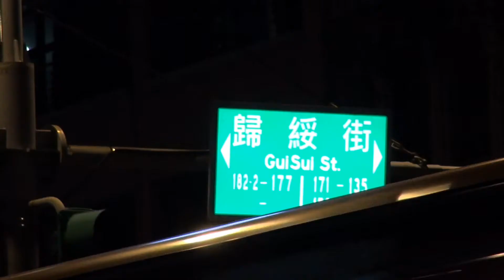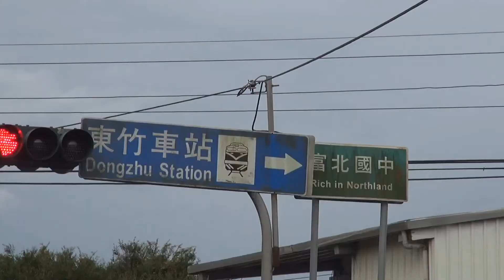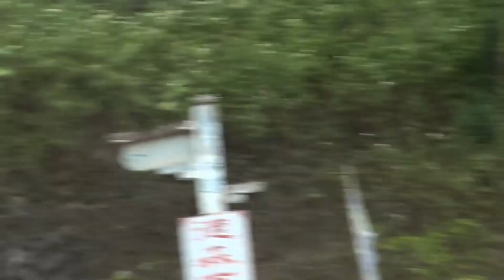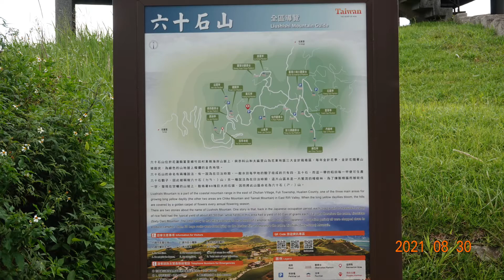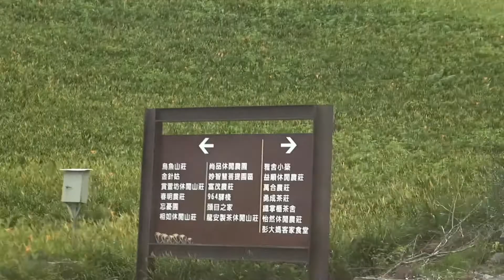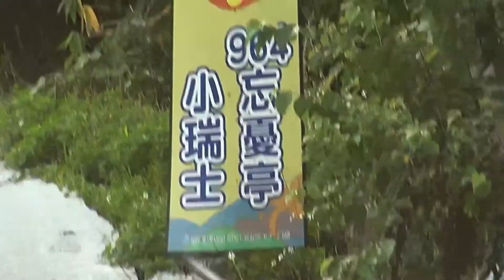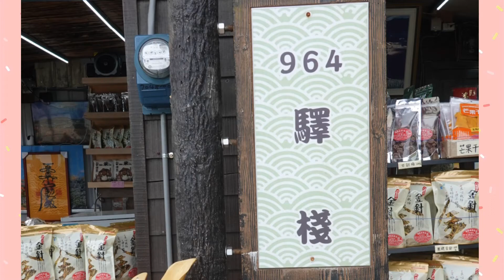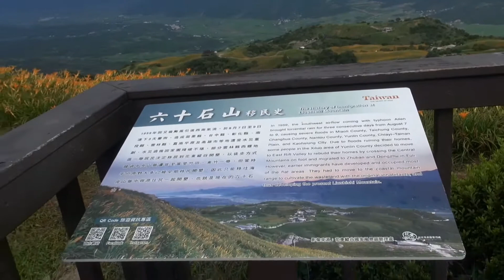心晴旅遊20210830 (a)六十石山